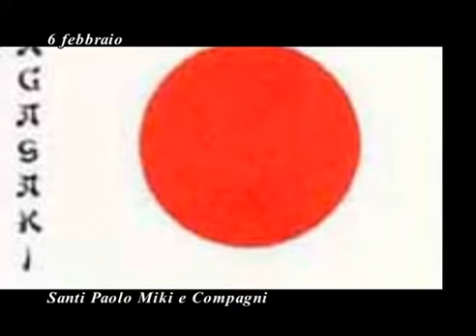Il Santo del giorno Santi Paolo Miki e Compagni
Liturgia del giorno: Gen 1,1-19; Sal 103; Mc 6,53-56

Paolo Miki fu il primo giapponese ad essere accolto in un ordine religioso e il primo gesuita martire in Giappone. Nato nel 1556 a Kioto in una famiglia benestante, battezzato quando aveva 5 anni e a 20 entrò nel seminario dei Gesuiti di Anzuciana e due anni dopo fu iscritto fra i novizi della Compagnia di Gesù. Trovò difficoltà nello studio del latino, mentre divenne un buon conoscitore delle dottrine e delle usanze buddiste: tale conoscenza in seguito si rivelò molto utile perché egli fu in grado di sostenere con efficacia dispute e discussioni con i dotti locali, convincendone molti ad abbracciare il Cristianesimo. Era anche molto ricercato per la predicazione. Verso la fine del secolo XVI si scatenò in Giappone una violenta persecuzione anticristiana ad opera delle autorità locali. Tra le vittime ci fu anche Paolo che, arrestato il 26 dicembre 1596 a Osaka, trovò in carcere tre gesuiti, tra cui un suo compagno di noviziato, e sei francescani missionari, con diciassette giapponesi terziari francescani e catechisti. Trasferito insieme a loro nelle carceri di Meaco, fu condannato a essere crocifisso, dopo avere subito vari maltrattamenti e torture: prima gli fu mozzato l’orecchio sinistro, poi durante il viaggio di trasferimento a Nagasaki fu esposto alla derisione e al disprezzo delle popolazioni. Negli ultimi istanti della vita dimostrò un notevole coraggio rivolgendo parole di incitamento alle numerose persone presenti e invitandole ad aderire alla fede cristiana; poi espresse il suo perdono ai carnefici suscitando intensa commozione. Si recò verso il luogo della crocifissione recitando le parole di Cristo sul Calvario: «In manus tuas Domine commendo spiritum meum» (nelle tue mani, Signore, affido il mio spirito). L’esecuzione con due colpi di lancia al cuore avvenne il 5 febbraio 1597 su un’altura nei pressi di Nagasaki, denominata più tardi dai cristiani la «santa collina». Urbano VIII lo beatificò nel 1627 e Pio IX lo canonizzò nel 1862.